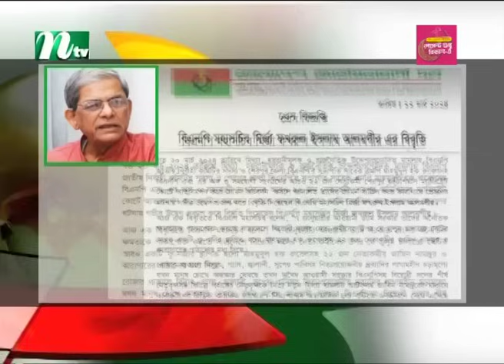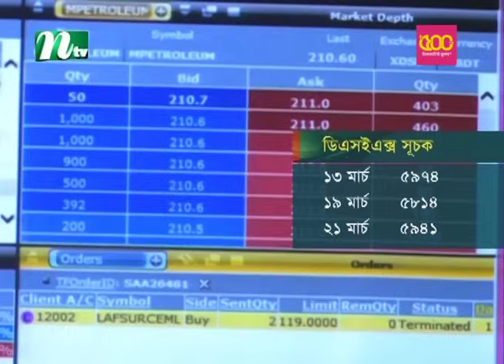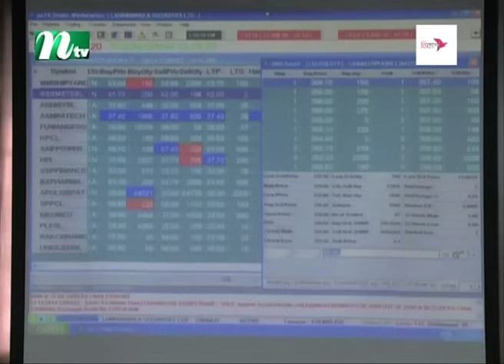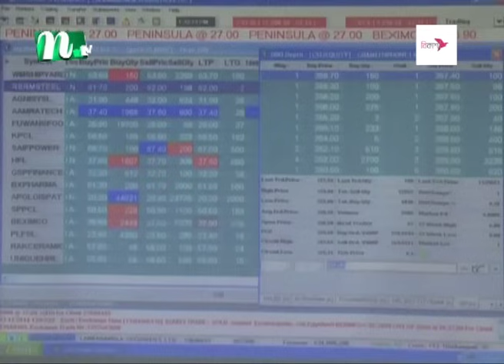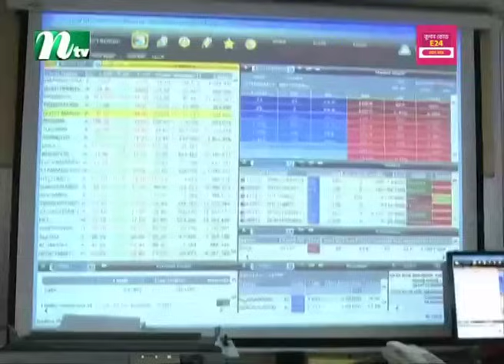🟢 সন্ধ্যার খবর : ২২ মার্চ ২০২৪ | NTV News | NTV News Bulletin | Latest News